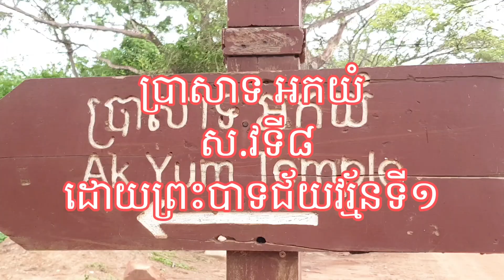ប្រាសាទអកយំ ស.វទី៨ AK YUM Temple 8th century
Ak Yum (Khmer: ប្រាសាទអកយំ) is an ancient temple in the Angkor region of Cambodia.:350,352 Helen Jessup dates the temple to the 8th century, and states it is the oldest known example of "temple mountain" in Southeast
The origins and repair history of the temple are unclear. Stone carrying inscriptions, including one with a date corresponding to Saturday 10 June 674 AD during the reign of king Jayavarman I. The first structure on the site was a single-chamber brick sanctuary, probably constructed in the latter part of the 8th century. Later it was remade into a larger stepped pyramid structure, with a base approximately 100 meters square. The expansion probably took place in the early 9th Century during the reign of King Jayavarman II, who is widely recognized as the founder of the Khmer Empire. When the West Baray reservoir was built in the 11th Century, Ak Yum was partially buried by the southern dike.The site was excavated in the 1932 under the direction of archaeologist George Trouvé.